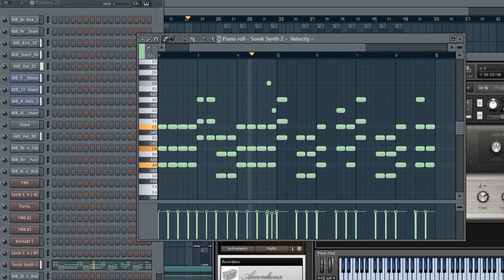Ray of light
aOa

Long time,  :)
been experimenting with free sounds recently, and this is the result..